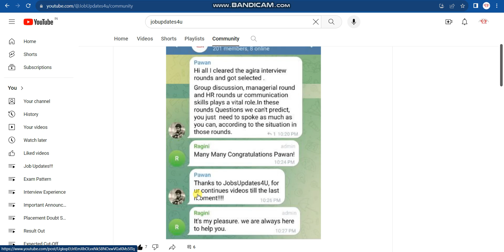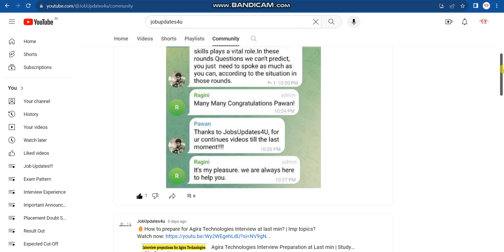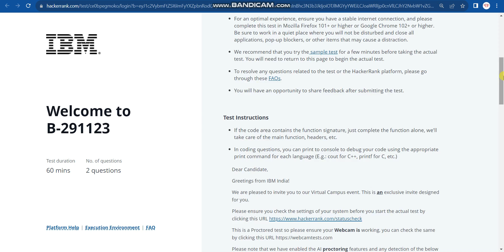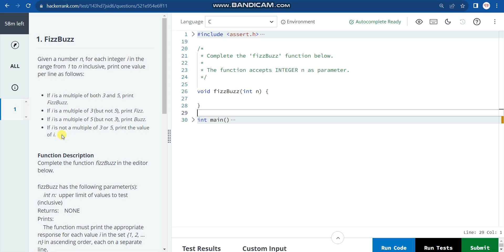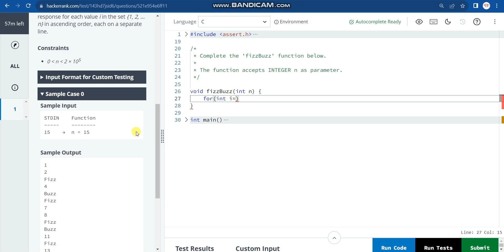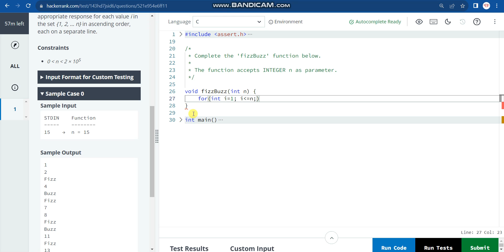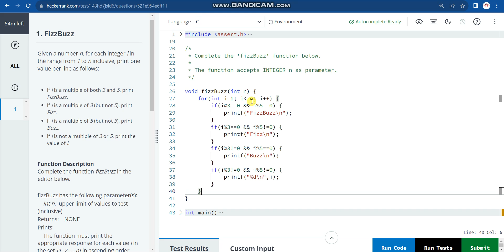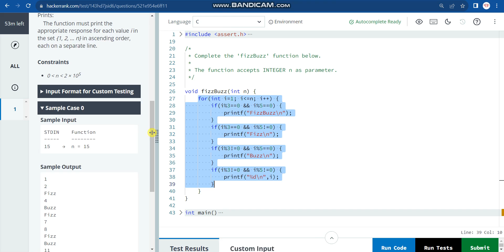IBM is sending email for Coding Round on Hackerrank | Sample Question solved step by step | FizzBuzz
🔥Keywords used in this video:
Jobs online
Find jobs online
hiring
Startup jobs
Bulk hiring
Recruitment 2023
job update for 2024/2023/2022/2021/2020/2019 batch
No % Criteria jobs
Non coding jobs
Sales jobs
Job for 2020 batch
Job for 2019 batch
IT jobs
IBM CodeKnack Exam Pattern?
IBM CodeKnack Selection Process?
IBM Coding questions
IBM Previous year's coding questions
IBM TR interview important topics
IBM Technical interview important topics
IBM HR Interview
IBM Coding assessments
IBM Code knack questions hackerrank
IBM